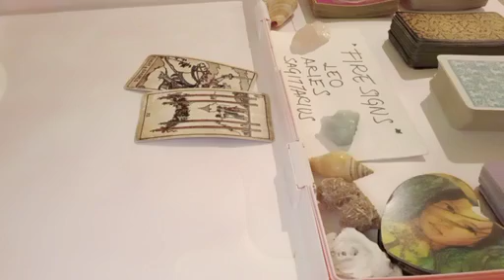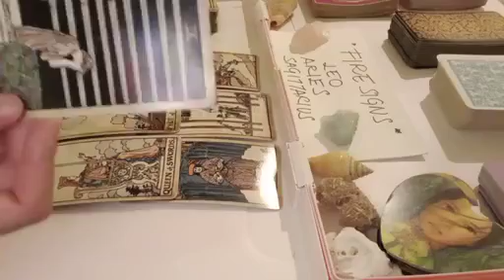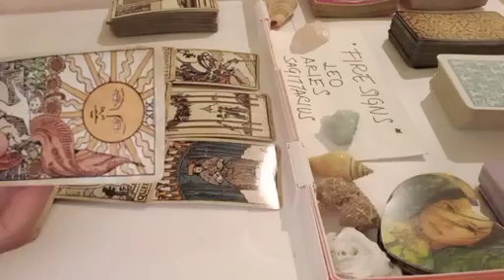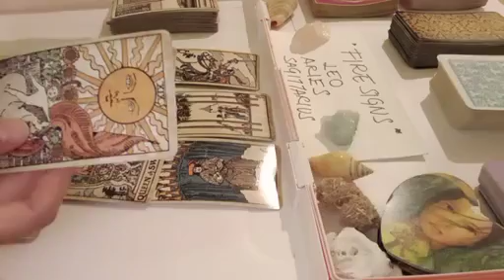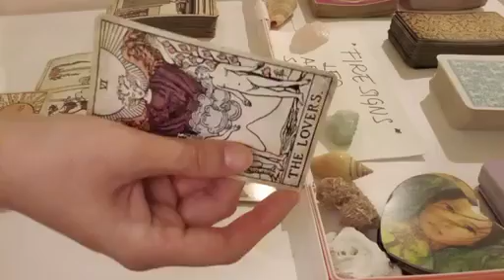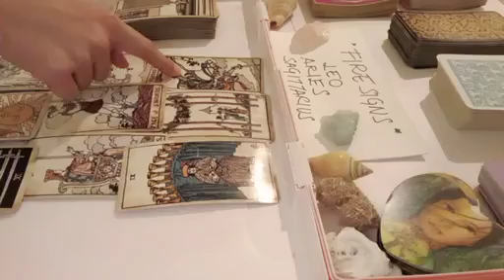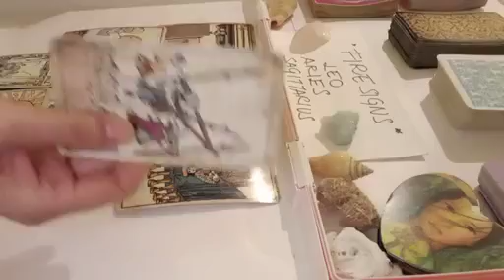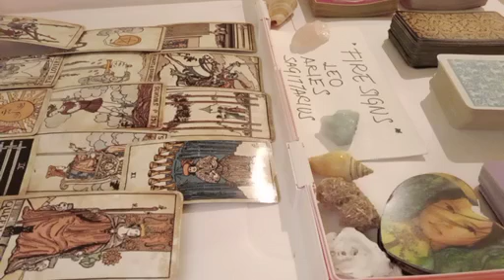ARIES 🔥 THE PERSON WHO HAS HURT YOU WILL RECEIVE THEIR KARMA..👏 JUNE 2023 TAROT TODAY RECENT UPDATE